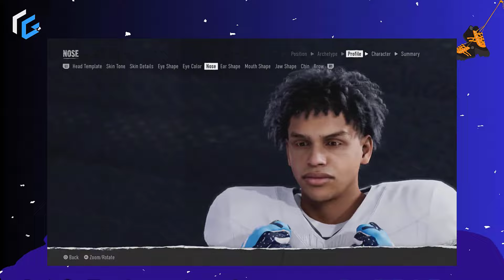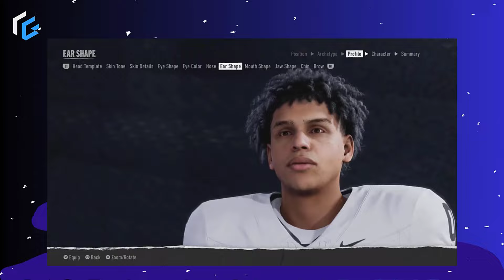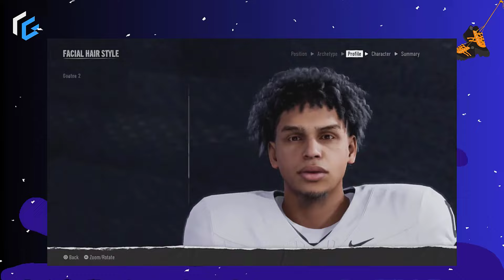MAIS DE 16 MIL FACES COM A TECNOLOGIA CRANIUM NO EA FC25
16 mil faces chegam no ea fc25 com a tecnologia cranium, o editor vem forte nesse novo jogo.

Vire membro do canal por 7,99 e entre no grupo do ZAP comigo.